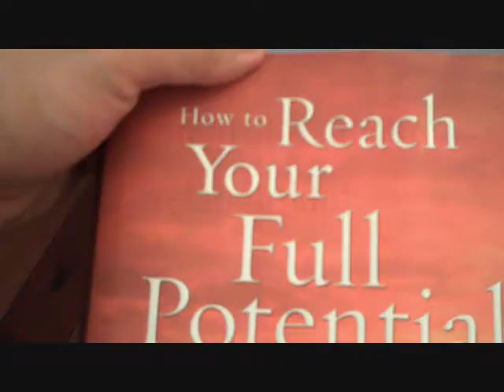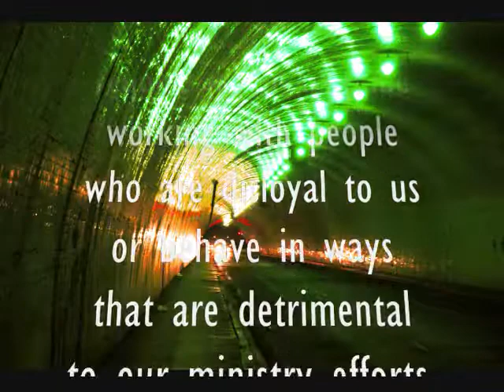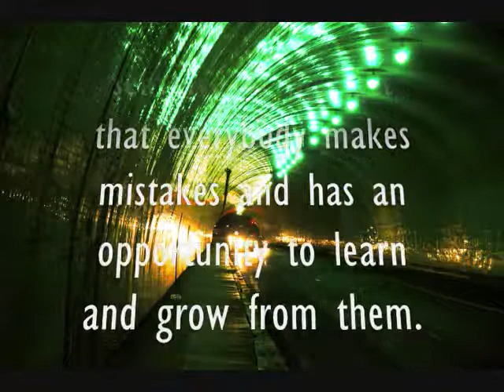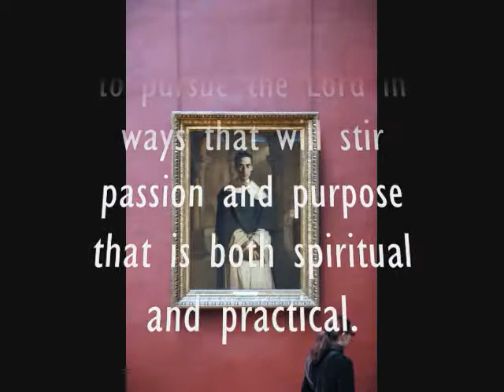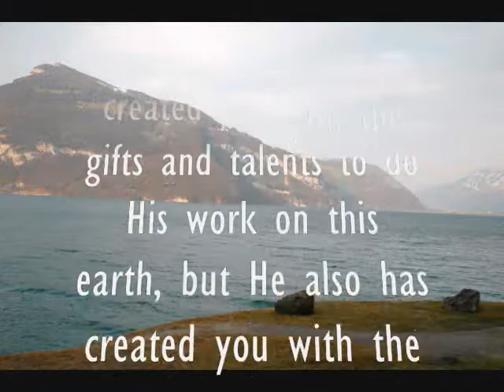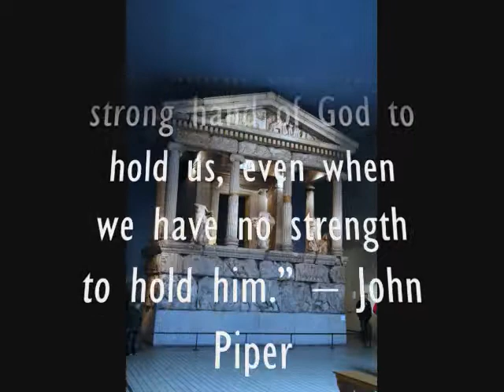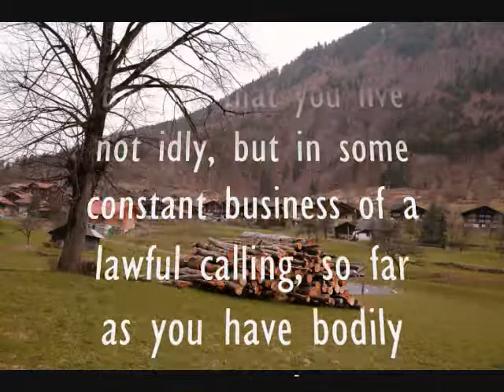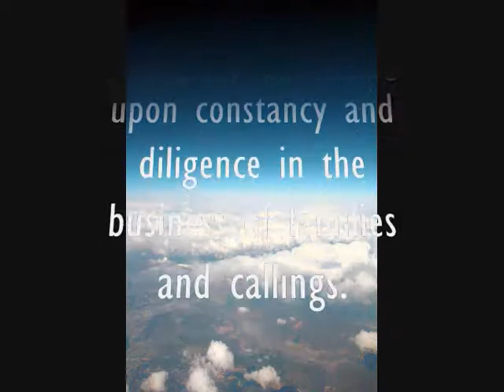Learn about relationships that gives you wisdom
is where u shoud go, listen, and watch for wisdom.
with own photos as alwsys